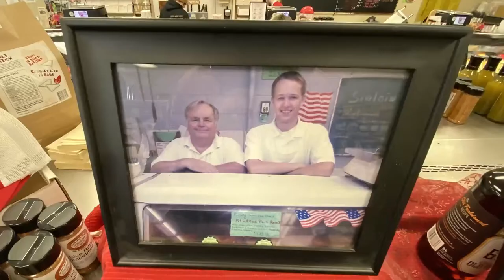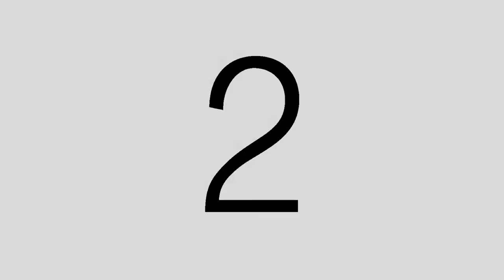Butcher Shop TV | Episode 22